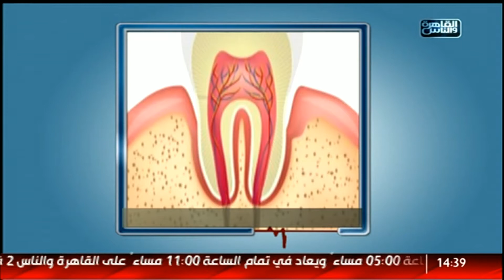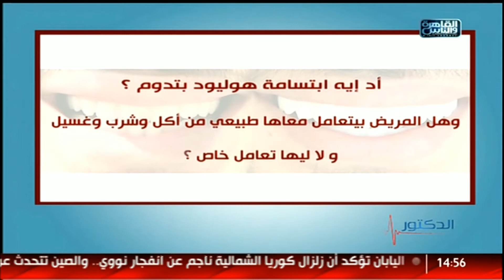الدكتور | التقنيات الحديثة فى عالم تجميل الأسنان مع د.شادى على حسين